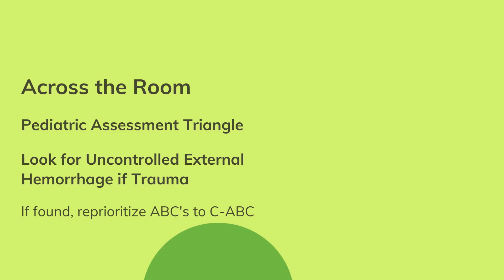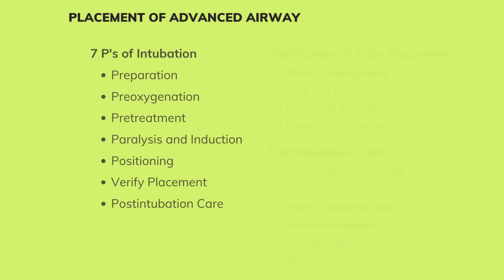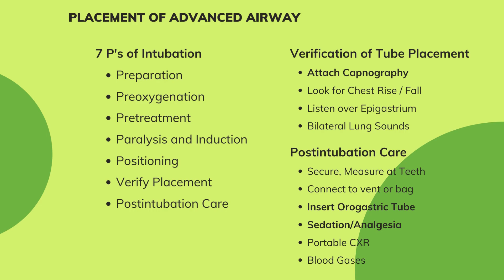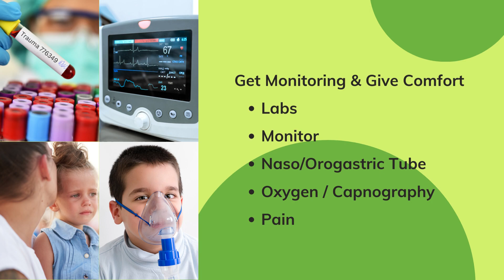Overview of the Emergency Pediatric Course (ENPC) Pediatric Nursing Process (PNP)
We are the Leader in Virtual Trauma Nursing Core Course (TNCC) and Emergency Nursing Pediatric Course (ENPC) Training.

In 2023, we trained over 5000 nurses on Virtual TNCC and ENPC!

We offer over 800 Virtual TNCC and ENPC Classes every year!